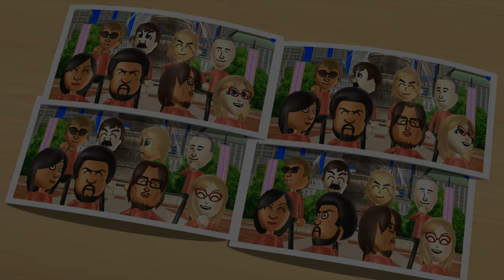[2Player] Wii Party Minigames - C.America Vs Will Smith Vs Marisa Vs Asami(Master Difficulty)